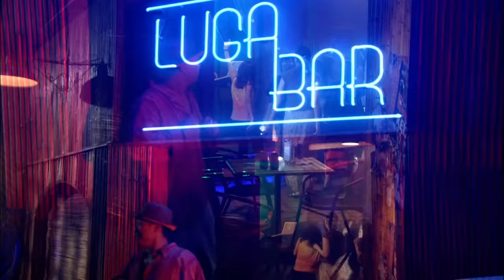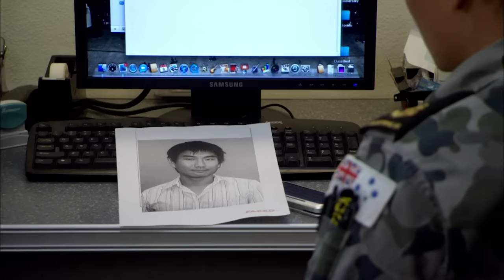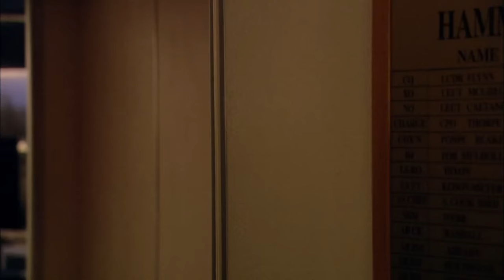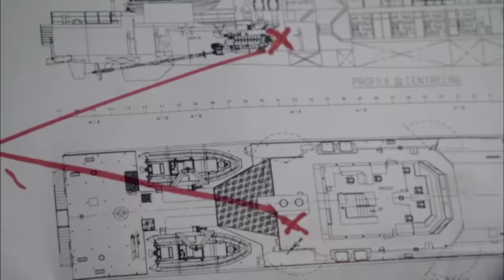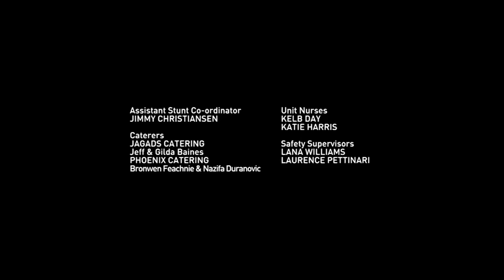The Third Man | Sea Patrol S5E1 (Australian Sea Rescue Series) | Real Drama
The crew helps the victims of a terrorist bombing, and discovers the Hammersley could be the villains' next target.